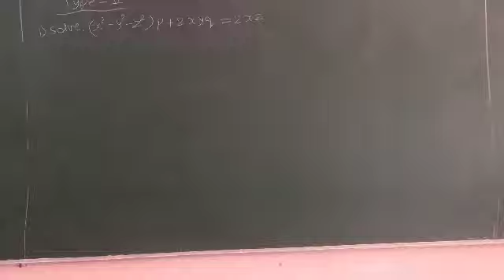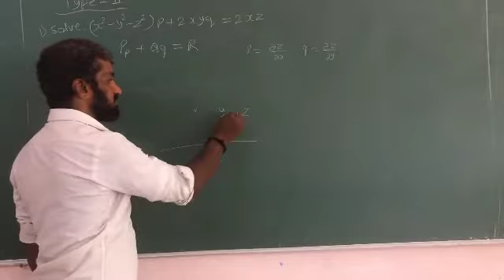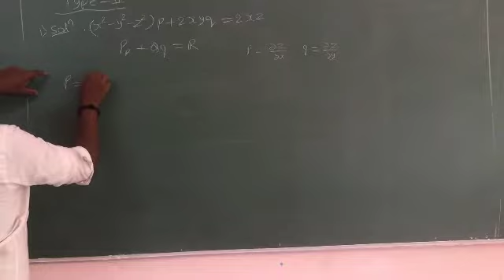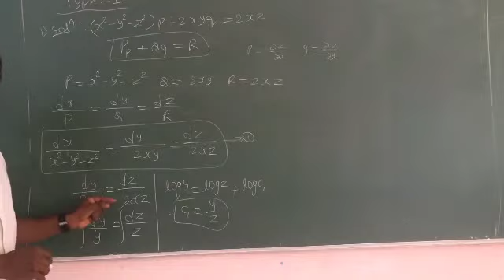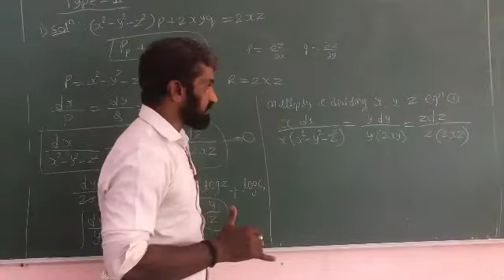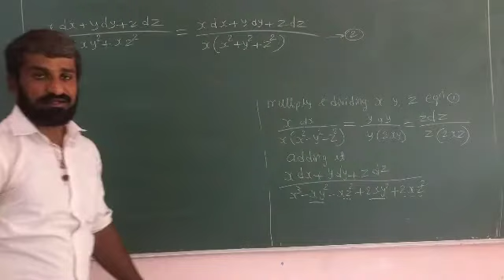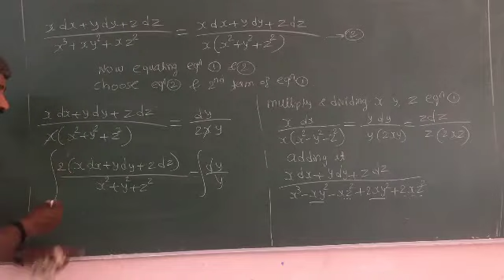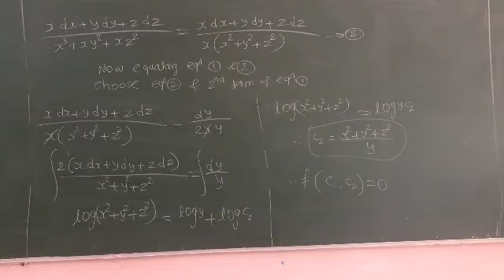Type 2 example 1 PP plus QQ